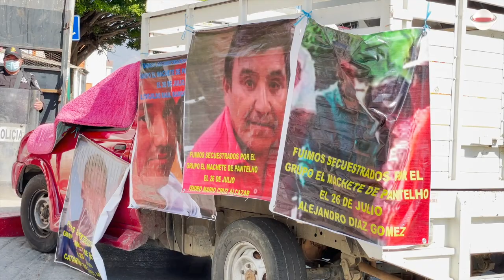Seis meses desaparecidos, no saben si están vivos o muertos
“Nos traen como trapo de calzón”, familiares de los 21 desaparecidos en Pantelhó, Chiapas; señalan la ineficiencia de la Secretaría General de Gobierno que encabeza Victoria Cecilia Flores Pérez y cuestionan la integridad del Concejal presidente, Pedro Cortés López.